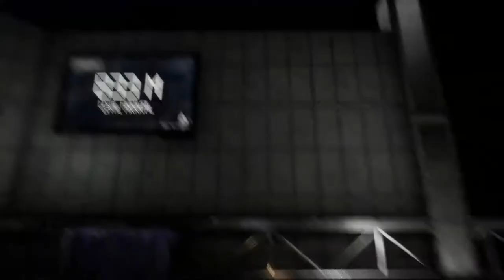Apsulov : End Of Gods - 16 I AM A GOD!!